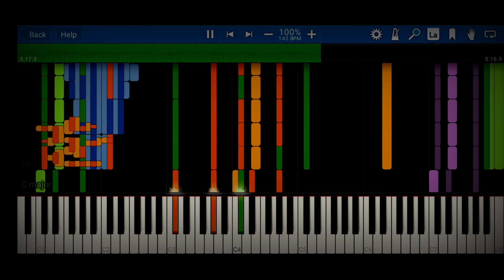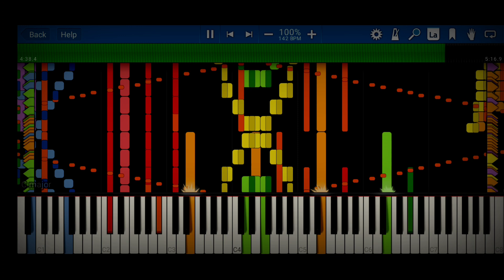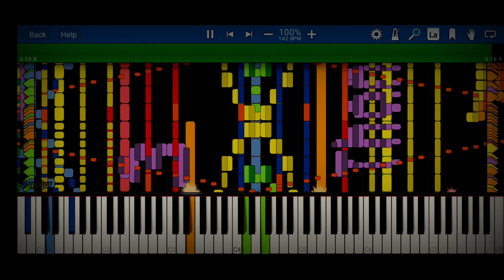[Black MIDI] KikuoHana - Nobore! Susume! Takai Tou 170K Notes ~ Mitchell MIDI